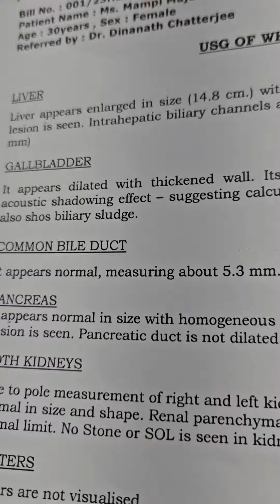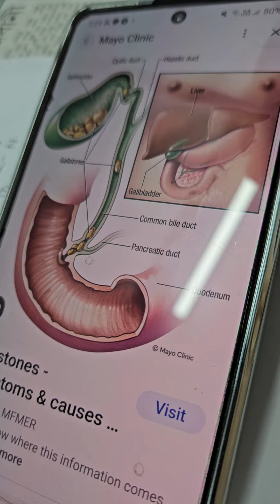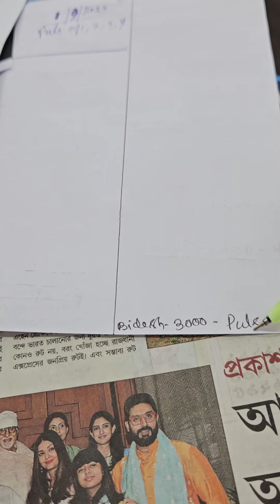2274) Sep-1 Gall Stone